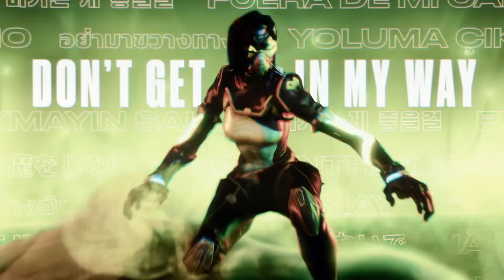VALORANT 2022 Champions Hype Film